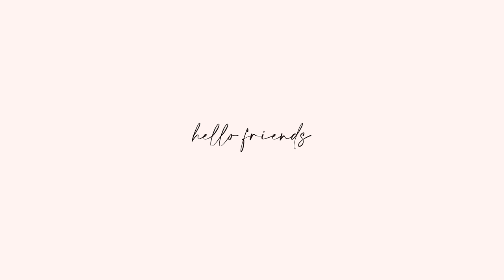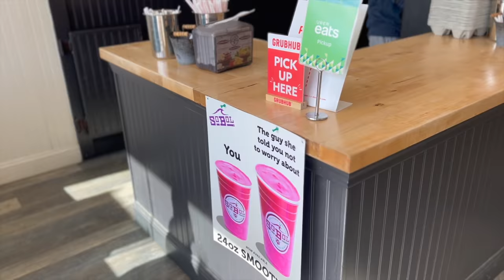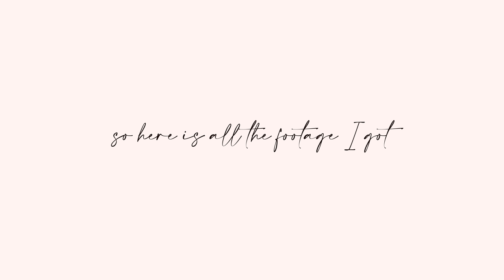DIY SPRING NAILS, NEW GLASSES, PELETON WORKOUT, ICED LATTE RECIPE & TIDYING UP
product mentioned in toady's video:
Nespresso Vertuo Plus Machine
Nespresso Essenza Mini
SheaMoisture Leave in Conditioner
Quay Australia High Key Glasses
Quay Australia Tortoise Glasses
Dry Flowers for Nails
Nude Gel Polish
UV Lamp
Gel X Nails (Almond shape)
Nail Drill
Cuticle Oil
Gel X Glue
Base & Top Gel Coat

My Filming Equipment:

Canon 50 mm 1.2 lens
NEW Vlogging Camera Canon M6 Mark II
Rode VideoMic Pro Camera-Mount Shotgun Microphone
Diva Ring Light SUPER NOVA
Prismatic LED Luna Beauty Dish Light

xoxo Chelli 💋